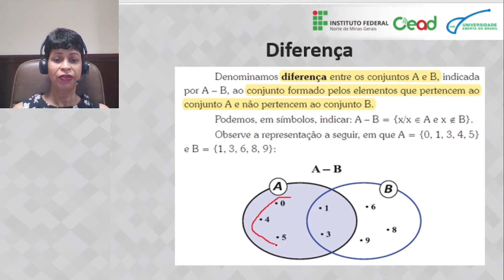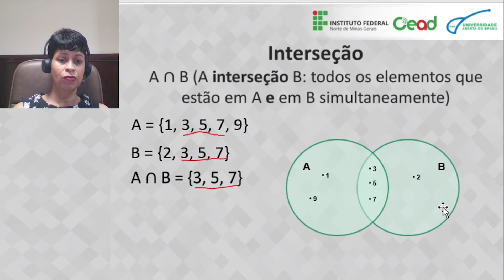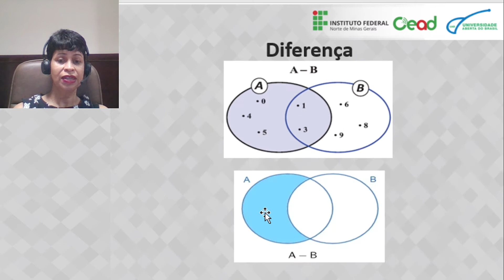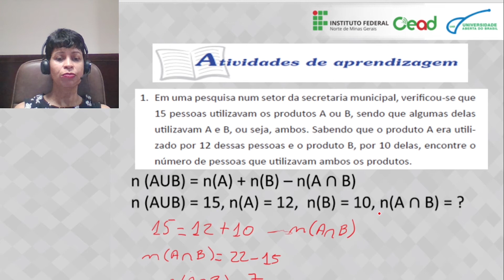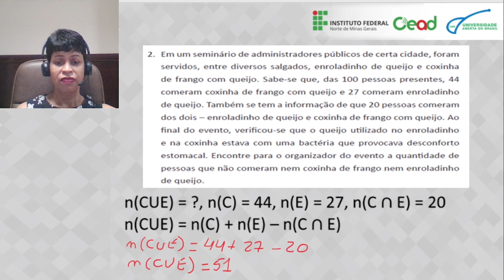AULA 1.2 - UNIÃO, INTERSEÇÃO, DIFERENÇA